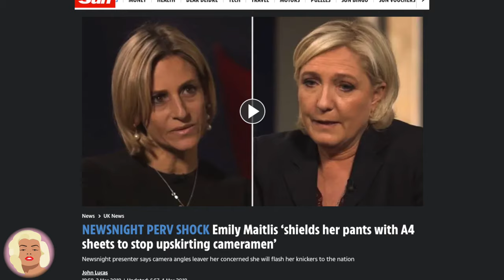Emily Maitlis Quits Newsnight... Because Of This Camera Man?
Emily Maitlis quits the BBC and Newsnight... But is it due to this camera man? 😲

Fortunately... with Fi and Jane
Ep. 40 - With Emily Maitlis